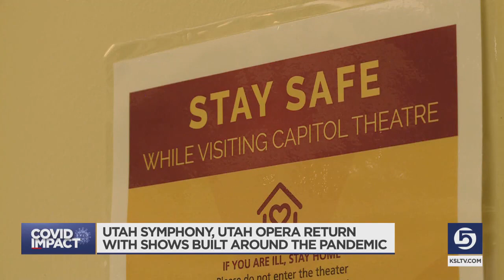Utah Symphony, Utah Opera Return With Shows Built Around Pandemic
The pandemic has impacted everything from schools to jobs, even sports and the arts. For the first time since March, performers with the Utah Symphony and Utah Opera were live on stage, with shows built around the pandemic.